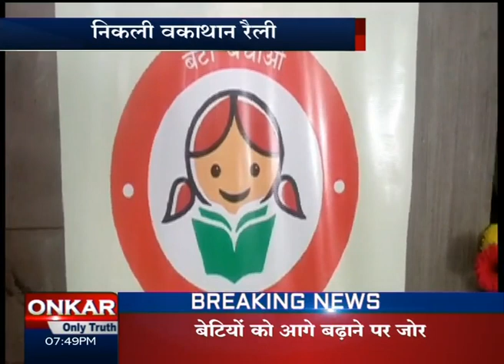पटनाः राष्ट्रीय बालिका दिवस पर कई कार्यक्म, बेटियों की शिक्षा पर जोर